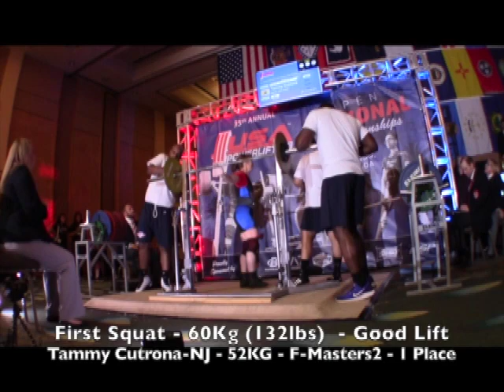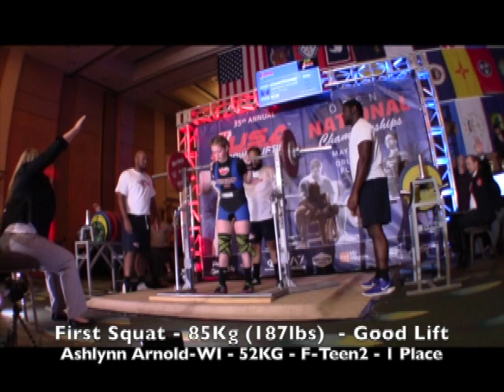USA Powerlifting Open Nationals 2017 52Kg Squats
Squats from 2017 USA Powerlifting Open Nationals of the 52Kg weight class. Lifters are: